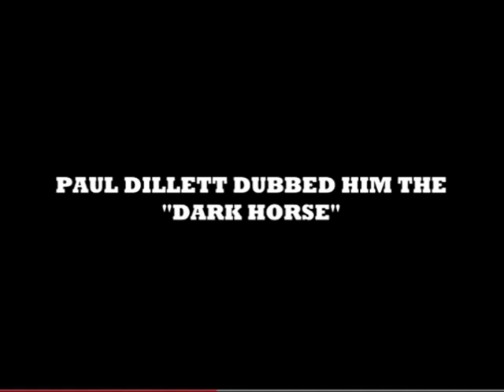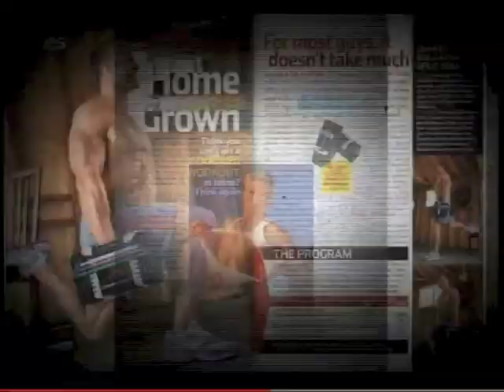How James Ellis Overcame Bullying and Became a World Champion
In this interview, James Ellis talks about how he overcame bullying to become one of the top fitness models in the industry.  He talks about the importance of having a team, his dreams, and why he has goodguyswag.